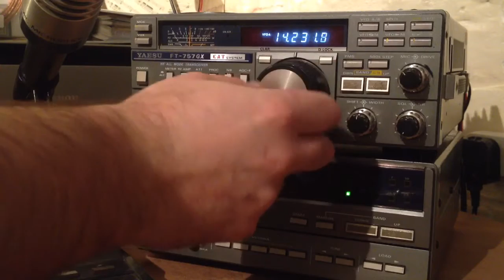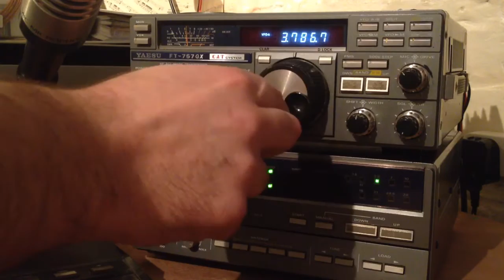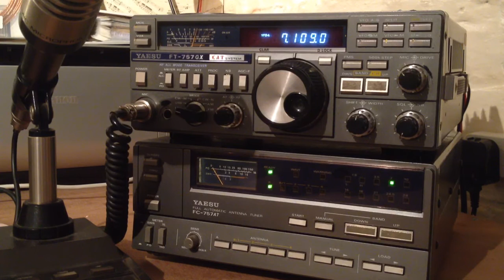FT757GX demo 2